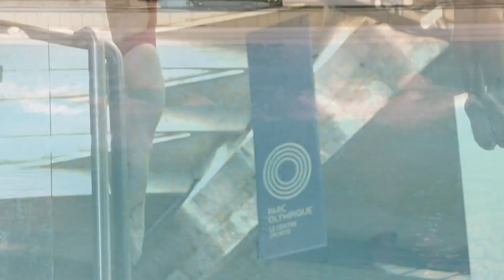Pamela Ware et Mia Vallée en bronze à Montréal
Pamela Ware et Mia Vallée ont décroché le bronze au 3m synchronisé lors de la première compétition qu'elles disputaient ensemble, la Coupe du monde de plongeon à Montréal.